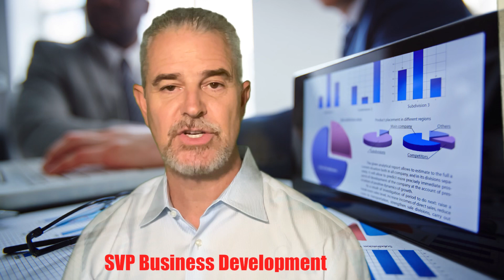SVP Business Development, Market Research